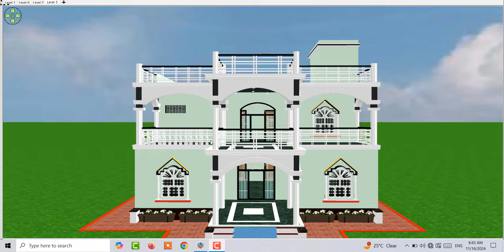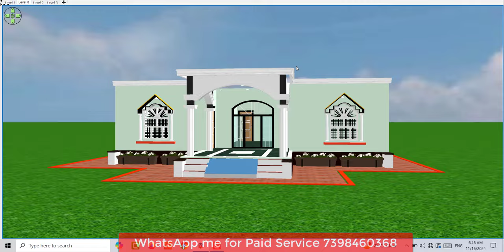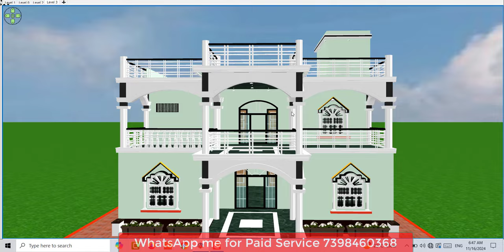4 bedroom house plan | 4 bedroom double story with elevation | best 4 bedroom house plan for village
4 bedroom house plan | 4 bedroom double story with elevation | best 4 bedroom house plan for village

Are you dreaming of a spacious and stylish 4-bedroom home? Look no further! This video presents a detailed 4-bedroom house plan that combines modern aesthetics with affordability.

1. 5 bedroom Duplex House design
2. 3 Lakh House Design
3. 40 by 50 five Bedroom House
4. 5 से 6 लाख में मकान के नक़्शे
5. Two Brother House Design

Topic Cover

4 bedroom house plan
double story house plan
house plan
4 bedroom double story house plan with dimensions
modern 4 bedroom double story house plan
4 bedroom double story house plan with car parking
4 bedroom double story house plan with interior design
4 bedroom double story house plan with cost estimate
4 bedroom double story house plan with elevation
4 bedroom house plan in village
best 4 bedroom house plan for village
cheap 4 bedroom house plan for village
modern 4 bedroom house plan for village
traditional 4 bedroom house plan for village